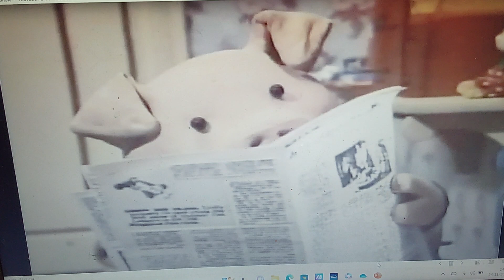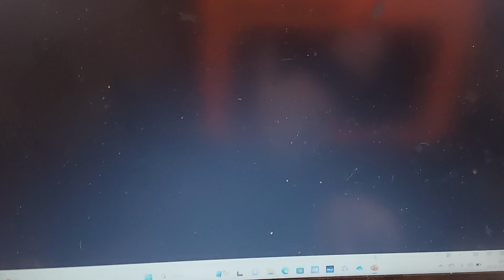"Kung Fu Pig 3" Part 13 - Portrait of Mother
Daddy Pig shows a portrait of his late wife to his son.

Cast appearances:
Oogway - Bagheera (The Jungle Book; 1967 - The Jungle Book 2; 2003)
Kai - Merlock (DuckTales the Movie: Treasure and the Lost Lamp; 1990)
Po - Huxley Pig (Huxley Pig; 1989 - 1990)
Tigress - Kate (Father of the Pride; 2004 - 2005)
Crane - Junior (Storks; 2016)
Viper - Judy Hopps (Zootopia; 2016)
Monkey - Peter Rabbit (Peter Rabbit; 2018 - Peter Rabbit 2: The Runaway; 2021)
Mantis - Surly (The Nut Job; 2014 - The Nut Job 2: Nutty By Nature; 2017)
Shifu - Parsley The Lion (The Adventures of Parsley; 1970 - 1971 - The Herbs; 1968)
Jombies - Robin Hood (Robin Hood; 1973), Bunny and Ducky (Toy Story 4; 2019)
and Tiger (An American Tail Senquels; 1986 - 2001)
Mr. Ping - Dill the Dog (The Adventures of Parsley; 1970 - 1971 - The Herbs; 1968)
Mrs. Chow - Sam (Zootopia+; 2022)
Li Shan - Daddy Pig (Peppa Pig; 2004)
Various Pigs as Pandas
Grandmother - Lady Agatha Porker (Huxley Pig; 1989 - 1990)
Dim - Fifer Pig (Silly Symphony: The Three Little Pigs; 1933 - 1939)
Sum - Fiddler Pig (Silly Symphony: The Three Little Pigs; 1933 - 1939)
Big Fun - Cuddles (Huxley Pig; 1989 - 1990)
Lei Lei - Molly Winks (Jakers! Adventures of Piggley Winks; 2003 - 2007)
Hom Lee - Alvaro (Noah's Ark; 2007)
Bao - Piggley Winks (Jakers! Adventures of Piggley Winks; 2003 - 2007)
Mei Mei - Miss Piggy (The Muppets; 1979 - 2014)
Master Bear - Baloo (The Jungle Book; 1967 - The Jungle Book 2; 2003)
Master Chicken - Tortellini (The Fearless Four; 1997)
Master Croc  - Gromit (Wallace and Gromit Senquels; 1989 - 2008)
Po's Mother - Mummy Pig (Peppa Pig; 2004)